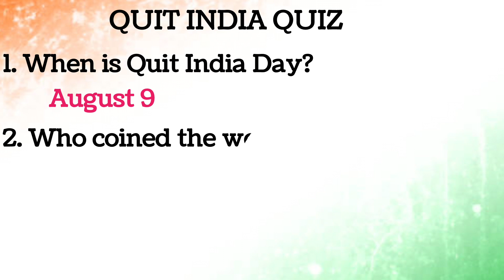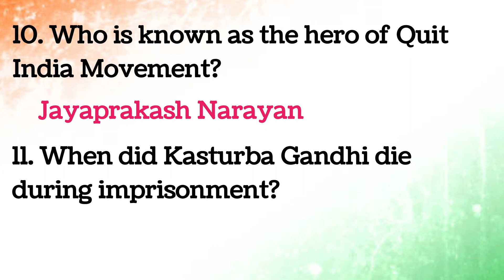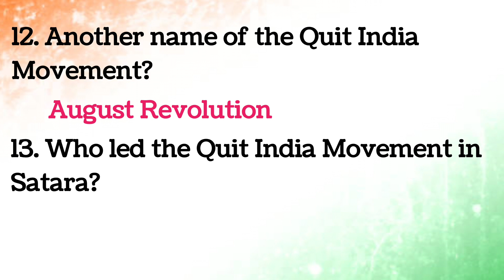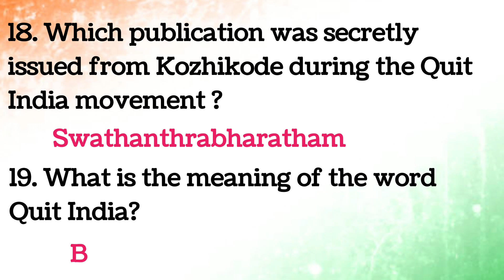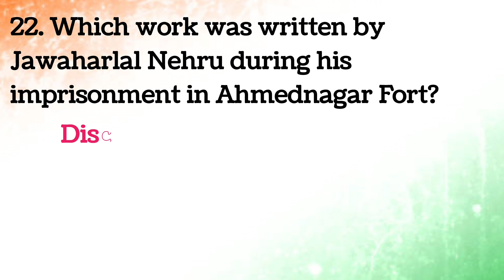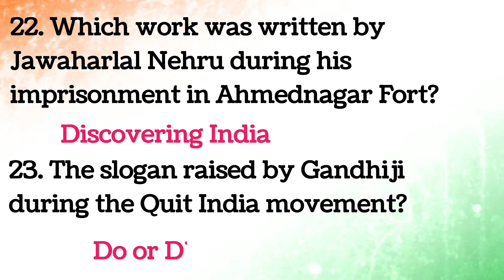Quiz on Quit India/Quit India Quiz/25 questions and answers